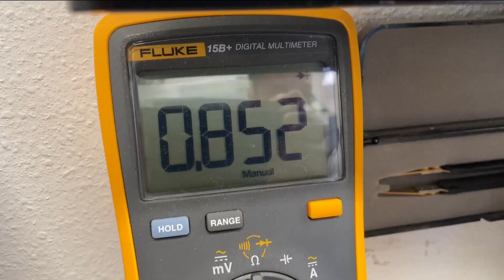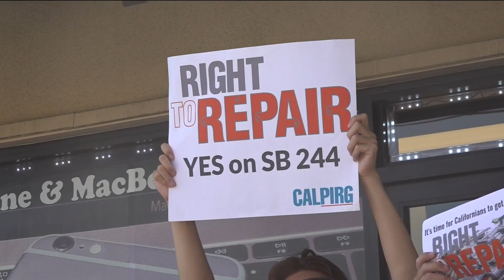CA Governor passes Right to Repair Act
Governor Gavin Newsom signed the Right to Repair Act on Tuesday, which will soon make it easier for California residents to repair cell phones and other electronic devices. Californians will be able to access information, manuals and parts that they couldn't get their hands on before.

Electronic repair workers are happy about the change.